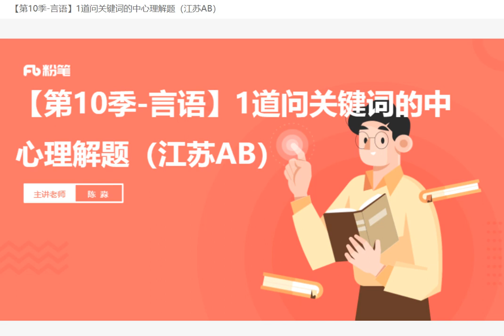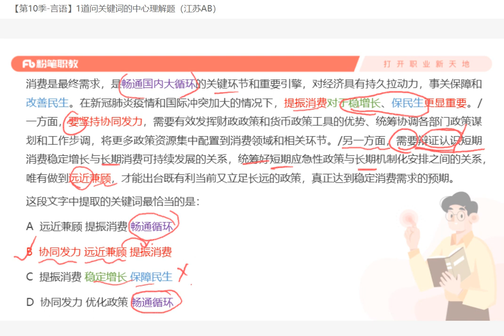【差异题 言语】1道问关键词的中心理解题（江苏AB） 陈淼